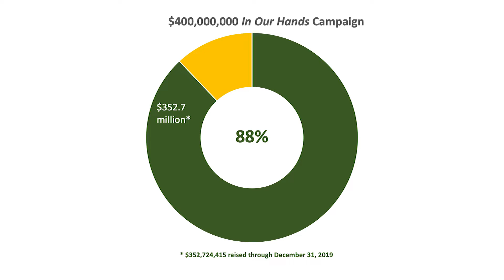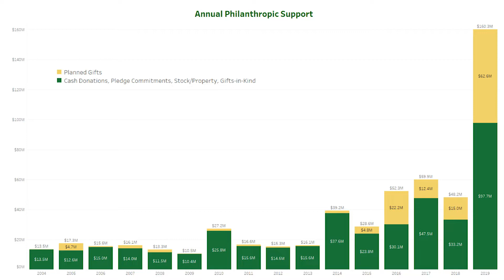Scholarships | 2019 Year in Review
Lauren Sampson discusses the impact scholarships have had on her educational experience at NDSU.